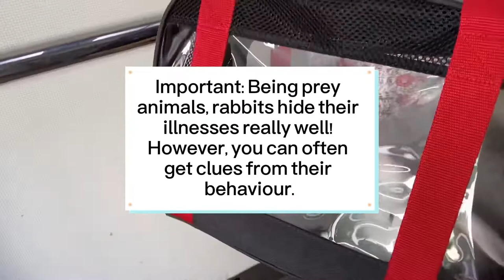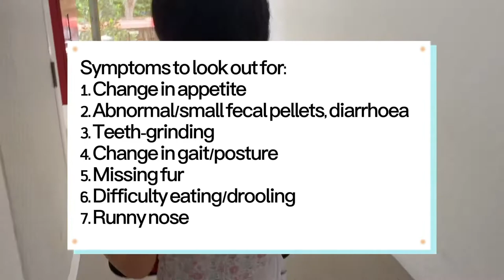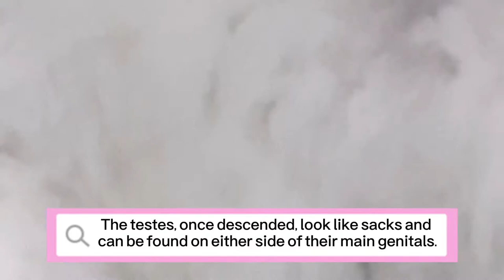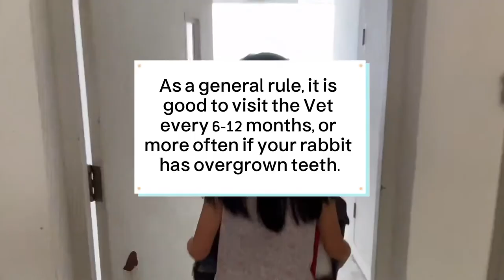All You Need to Know: First Vet Visit with my Bunnies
After getting a pet bunny, you’re probably wondering when it’s time to have it seen by a Vet. Because they are considered exotic animals, rabbits cannot be seen by just anyone. A rabbit-savvy vet is highly recommended as rabbits conceal their illnesses well (being prey animals) and because of this, a rabbit-savvy Vet will be more likely to address emergencies and illnesses more quickly and efficiently than regular vets. This video focuses on the things you need to know about taking your rabbit to a Vet with important insights shared to us during our first Vet visit for 3 month old Onyx, Oreo and Winter. Enjoy!😊

✿ᴀʙᴏᴜᴛ ᴜꜱ✿
I'm Popcorn, an 8 month old mama Jersey Woolly!
And I'm Ash, an 8 month old daddy Holland Lop!
We're bonded rabbits living in tropical Singapore!
Our mommy, Arianna, makes videos all about rabbit care and our young family. We don't intend to expand as Arianna's mom had us spayed and neutered after the birth of our babies (yes, it was unexpected!) - Winter, Oreo and Onyx. They are each very unique and adorable bunnies!
Join us in our journey and learn more about the Bun life! :)

IMPORTANT
- Always take good care of your rabbits!  They're hard work and must be supervised by a responsible adult.
- Consider adopting your rabbit from a local shelter or rescue.
- Spay and neuter your rabbits to minimise health risks.
- Love your rabbit.  Remember they are part of your family!